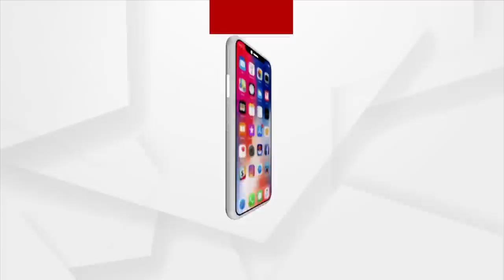BJP Intensifies Election Campaign for Suryavanshi Suraj ahead of Dhamnagar By-Poll